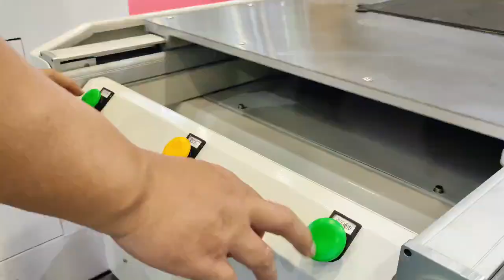HONGGANG Precision Kiss Diecut Machine